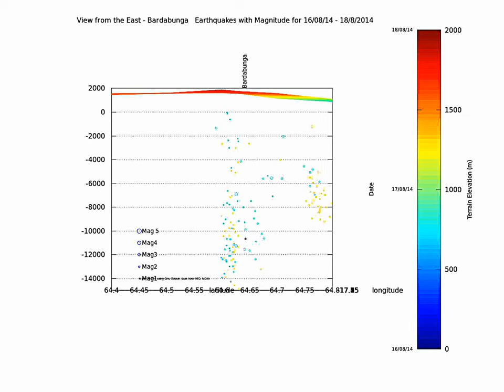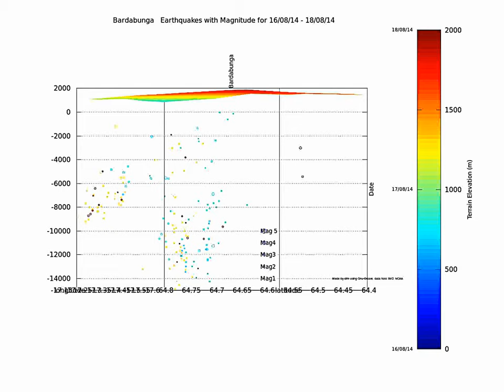Bardarbunga Earthquake Swarm Animation 16-18/08/2014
Bardarbunga Earthquake Animation 16-18/08/2014
There are 2 event by event sequences, from the south then from the East. Then there is an horizontal rotation with all the quakes.

Finally there is a vertical rotation and return.
The color of the quakes gives the date as shown on the left of the colorbar. Terrain elevation is given on the right of the colorbar. On the first sequence, the magnitude if the earthquakes is given by the scale on the right of the plot.
Data from IMO and NOAA, made on Gnu Octave.